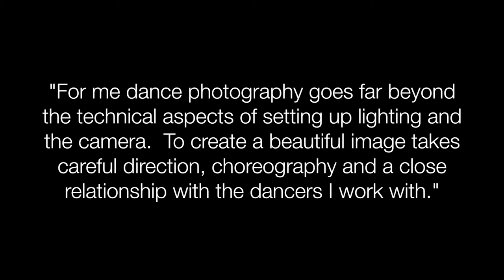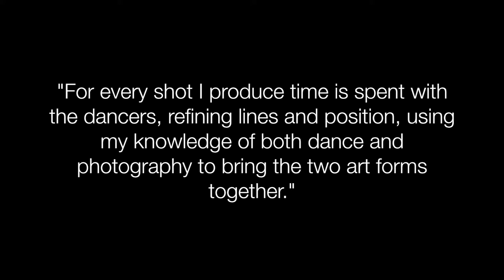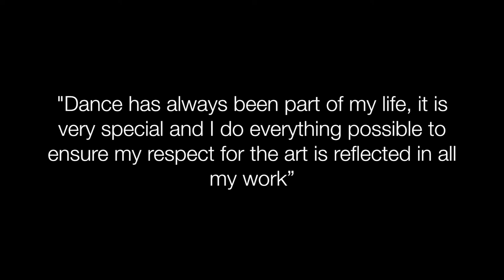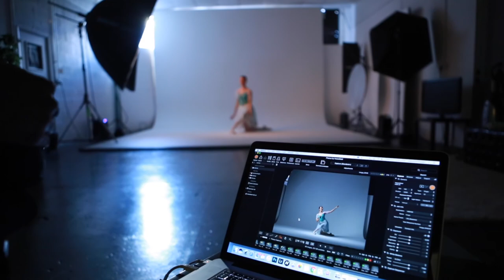Dance Photography, Dance Photoshoot - Nicola Selby Photography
For me dance photography goes far beyond the technical aspects of setting up lighting and the camera.  To create a beautiful image takes careful direction, choreography and a close relationship with the dancers I work with.  For every shot I produce time is spent with the dancers, refining lines and position, using my knowledge of both dance and photography to bring the two art form together.  Dance has always been a very special part of my life, and I do everything possible to ensure my respect for the art is reflected in all my work”

Nicola Selby